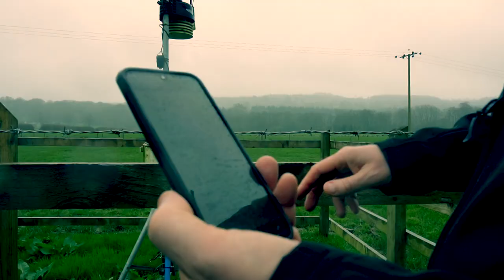Prosiect Pedair Afon LIFE - Gorsafoedd Tywydd.